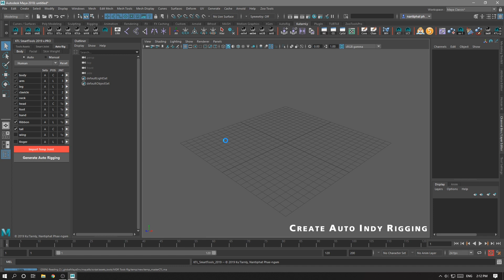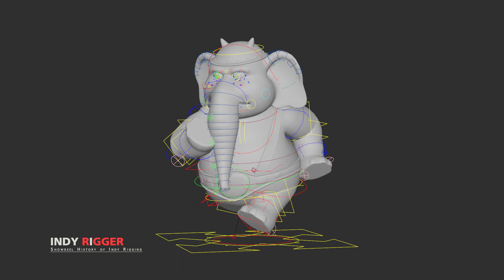History of Indy Rigging - Showreel 2020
Most of characters were rigged between 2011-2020